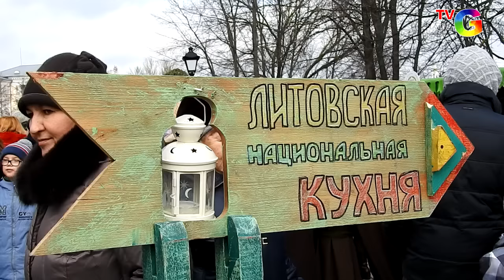Масленица в Витебске 2016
Масленица – это  многодневный праздник, посвящённый проводам зимы и встрече весны. Витебск не исключение: здесь всю неделю встречали весну вместе с праздником Масленицы 2016 в Витебске. В субботу витебчане могли увидеть невероятное: гости из Литвы готовили яичницу из тысячи яиц. А в  воскресенье жители и гости города доставали петуха со и сжигали чучела Масленицы.